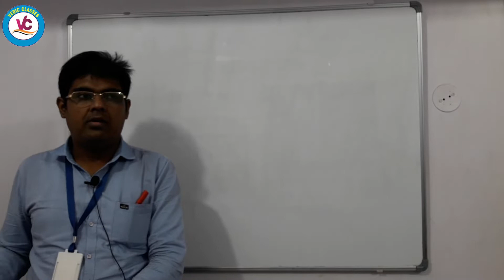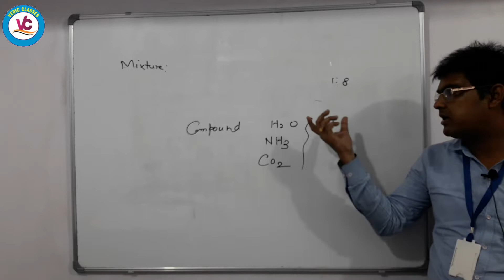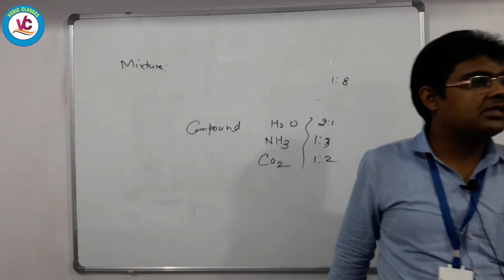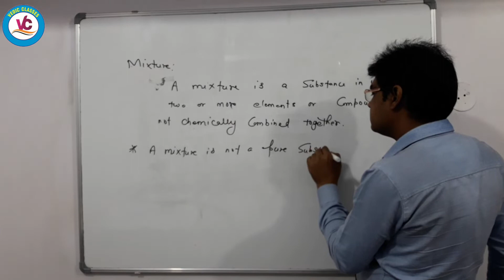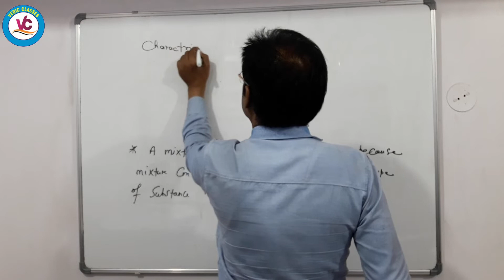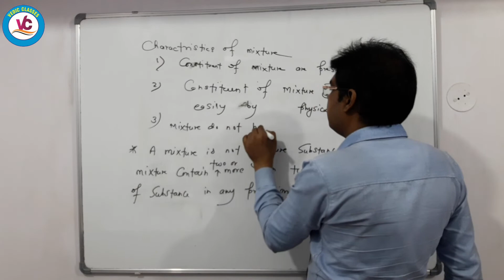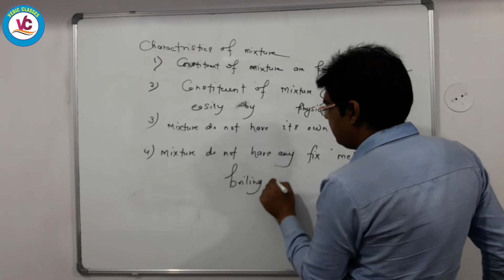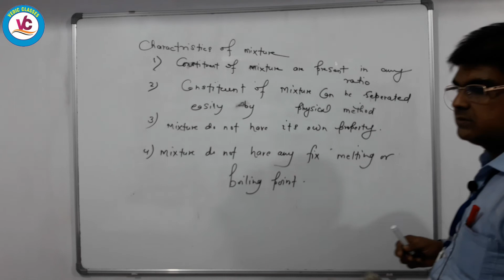|Chemistry|Class 6| CBSE |ICSE|Element , Compound & Mixture |Class 6 ICSE|Vedic Classes|Lecture 4|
Class 6 Board Chapter : Element , Compound & Mixture